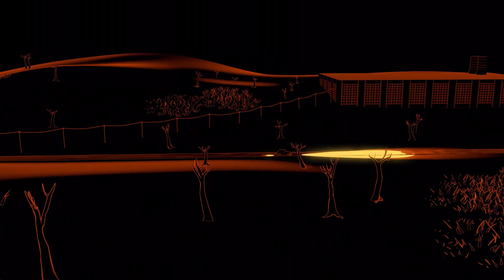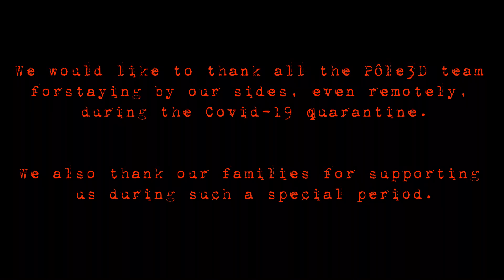Macchina | 3rd year | 2020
🏆 1 award

🏆 Most Wonderful Animation / Animafantasia Student Film Festival 2021 / ROMANIA

3rd year students 3D short movie directed by Louis PENNEQUIN CANIOT, Gauthier CHANTEREAU, Manon BERARDENGO, Chloé BOURSIER and Matthieu TIAGO

A father drives his young son to a strange and frightening place. Is he ready to become an adult like his father?

Additional music by Il Tuoi Baci, Cyril Giroux. Alessandro Gambassi. Campbell E Browning. Pablo Love. with permission from Audio Network Limited.